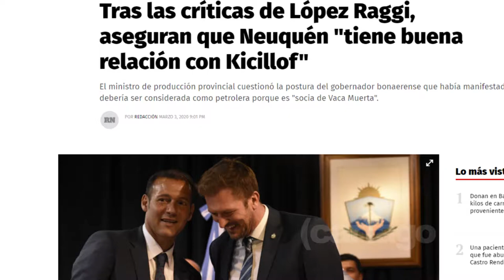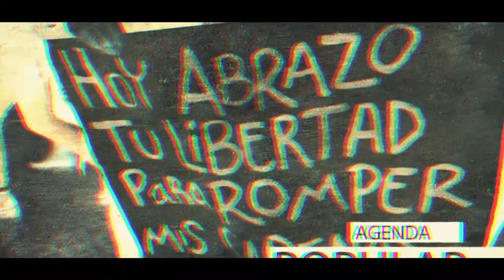Pandemia Frío y Pobreza: El aguante de los crianceros de Nueva Esperanza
Conocé la historia de las y los crianceros de la Colonia Rural Nueva Esperanza en Neuquen, quienes no tienen alimento para sus familias ni para sus animales a raíz de la cuarentena. Intentaron entregar notas con los pedidos a las autoridades provinciales y municipales, pero no se las recibieron. Mientras, transcurre el tiempo de la cuarentena y este sector es uno de los más perjudicados por la crisis sanitaria, social y económica.
“Esta situación nos está llevando a exponer la salud de nuestras familias frente a la pandemia, nos expone ante la represión de la policía por no dejarnos acceder al basural o movilizarnos para conseguir soluciones”, confirman los crianceros.